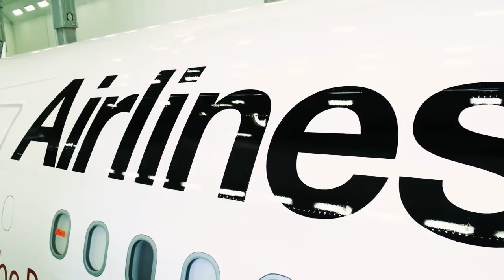Uganda Airlines | SoundTrack Theme Concept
This is a SoundTrack Concept for Uganda Airlines. It fuses both the Local and Classic instrumentation.